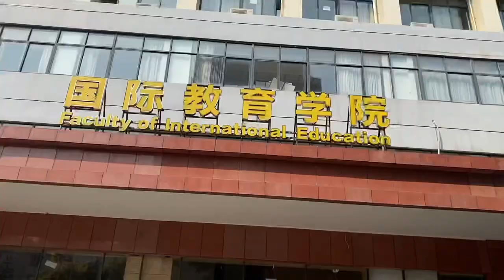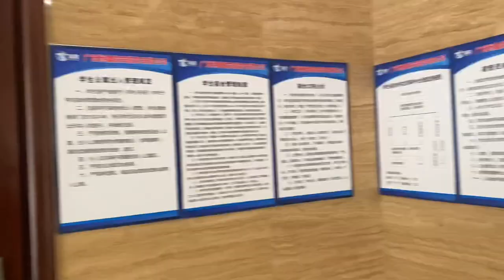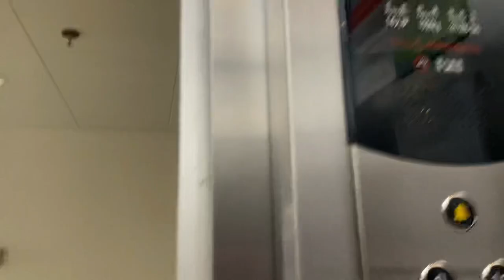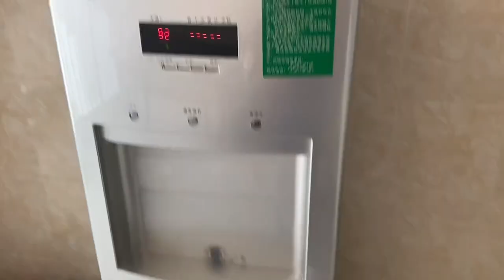China 🇨🇳 Livin’ //Chinese University Dorm Room Tour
Music
Song:With You In The morning
Artist:Carl Storm